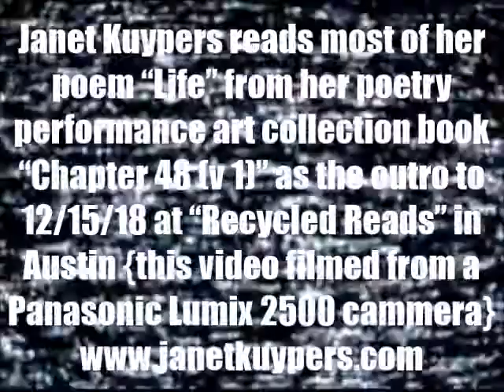Janet Kuypers' "Chapter 48 (v1)" poem "Knife" in final readingfor Recycled Reads 12/15/18 (L2500).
Live at Recycled Reads (a large bookstore in Austin Texas of books from the Austin Public Library) December 15th, 2018 (or 12/15/18, or 20181215), Janet Kuypers read her poem "Knife" from her poetry performance art collection book "Chapter 48 (v 1)" as the outro live 12/15/18 to Austin's "Recycled Reads" Public Library bookstore.